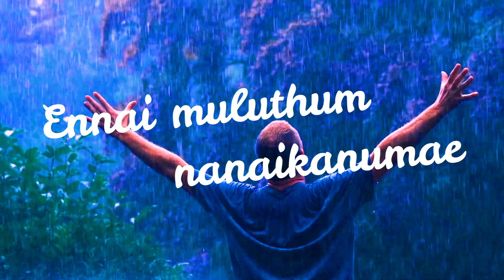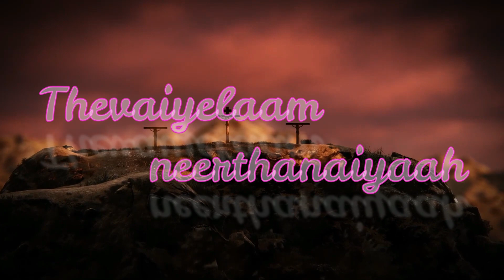Tamil christian song |Mash up |john raj|love song|Godson|john jebaraj.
covered by: john raj
nehamiah roger#giftsondurai#john kalab#issac d#benz prtamil Christian Whatsapp Status Song
Christian Status Song in Tamil